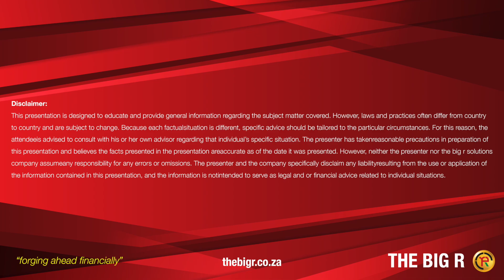Goal of the month August, Phillip Ndlondlo selected by the legendary Steven Pienaar.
Goal of the month for the month of August as selected by Steven Pienaar